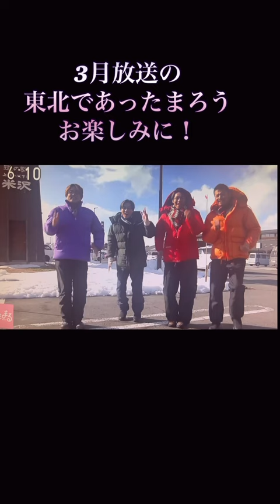純烈 はしゃいでいるのが可愛い🩷道の駅米沢#純烈